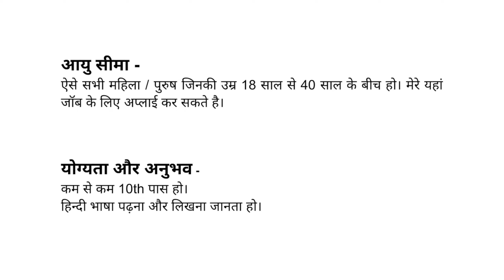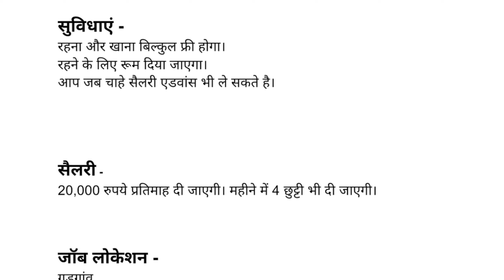घर की देखभाल करने वाला चाहिए | home servant job | salary 20,000 | naukar chahiye | helper job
नौकरी आवेदन फार्म :-
खुशबू अग्रवाल मैडम के यहां जॉब पाने के लिए इस फार्म को भरें :-

Your Query -:

घर की देखभाल करने वाला चाहिए
Salary 20,000
naukar chahiye
home servant job
helper job
delhi job | job in delhi
jobs
delhi job
delhi jobs
jobs delhi
delhi me job kaise paye
noida jobs
noida job vacancy 2023
noida job